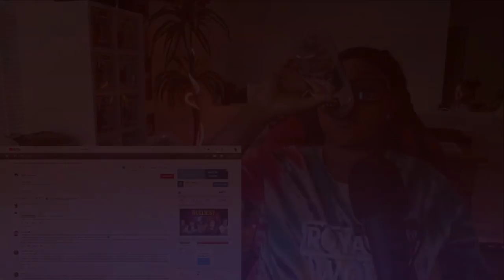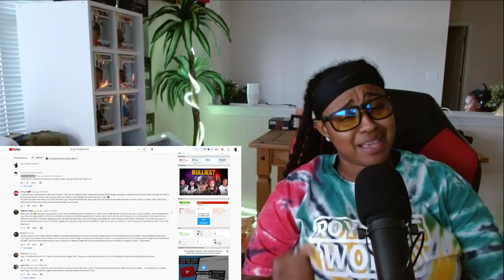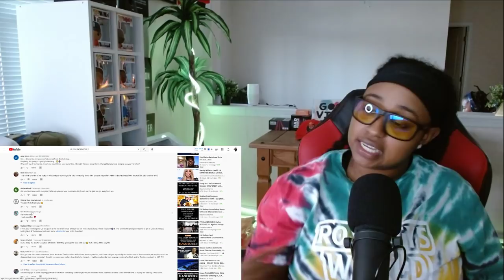AFTER YEARS OF IGNORING YOU HERE GOES YOUR 5 MINS OF FAME...